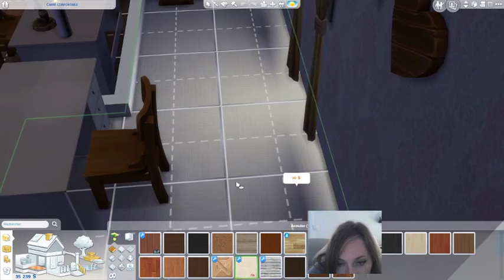DES BAMBINS PARTOUT - Challenge decades - 28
Tout ce dont vous avez besoin :
◘ Les règles des années 1900 ◘
 - Plomberie intérieure autorisée ( mais pas de douche )
 - Lumière électrique autorisée
 - Tapisserie autorisée
 - Phonographe autorisé
 - Travail autorisé UNIQUEMENT pour les hommes ➔ seulement trois carrières accessibles : affaires ( jusqu'au niveau 6 ), culinaire ( jusqu'au niveau 5 ), artiste ( musicien, carrière ouverte complètement )

Traduction des règles par moi-même ;) Merci de créditer !